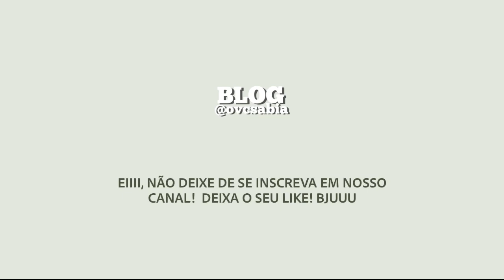VIÚVA DE GAL COSTA É ACUSADA DE AMEAÇAS, ROUBO E EXTORSÃO, DIZ REVISTA